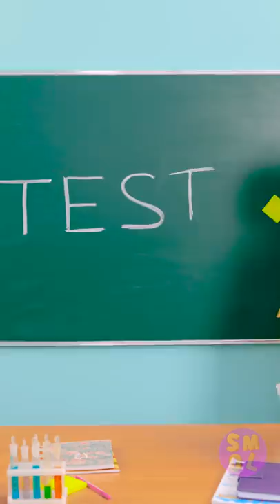SMART Ways To Sneak FOOD ti the school and To Not Get Caught || Hairbrush with a secret🤫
Sometimes you really want to eat something delicious! What to do? I have an idea!